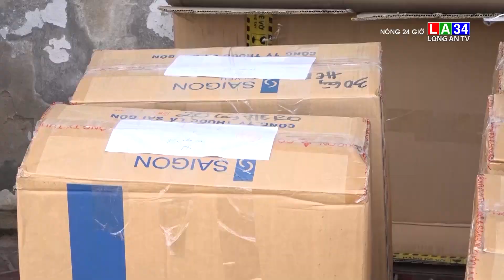Phát hiện xe tải vận chuyển thuốc lá nhập lậu với số lượng khủng | LONG AN TV